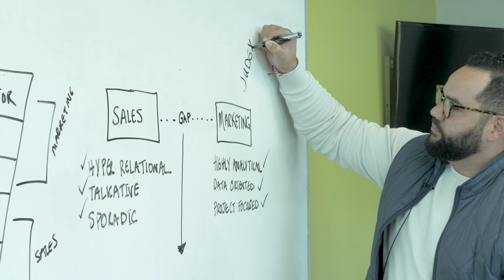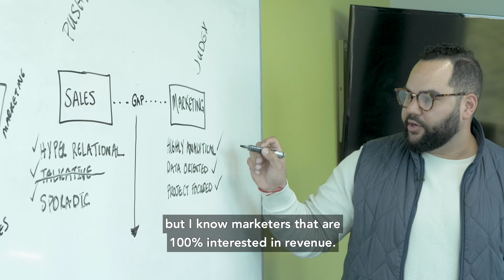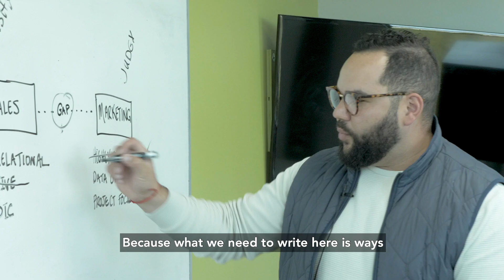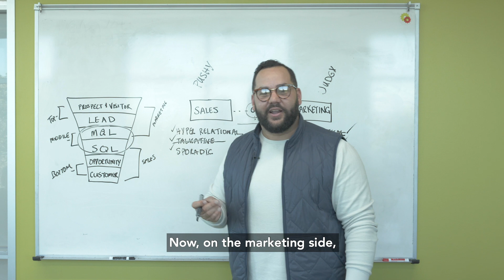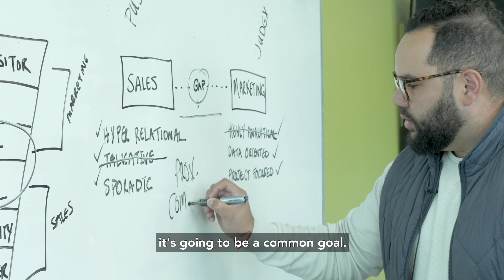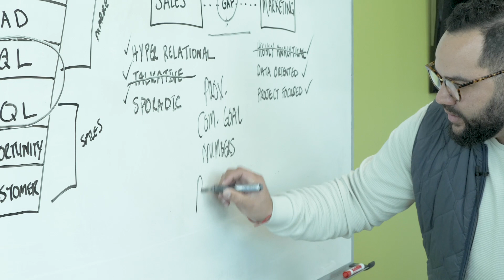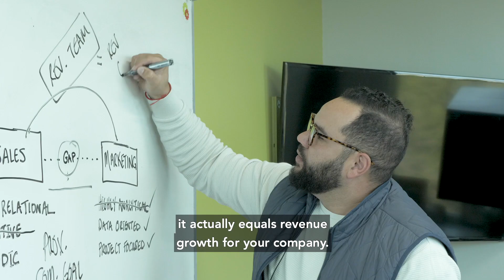Ending the War Between Sales and Marketing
In this short whiteboard workshop, learn how to close the gap between sales and marketing and grow your business.

About The Presenter: Marcus Murphy is a sales expert who cares deeply about the flourishing and success of entrepreneurs. Marcus previously worked for Yelp in San Francisco, going from start-up to multi-billion dollar giant. He has also worked at Infusionsoft as the Global Partner Development Manager where he developed and broadened new international markets through strategic partnerships, and is a recognized instructor and speaker at Linkedin.

Currently, the Head of Business Development & Partnerships at DigitalMarketer, Marcus has pioneered new and effective techniques that enhance the results of the traditional inside sales model.

He believes a combination of inside sales, social selling, and strategic partnerships are the next generation of business growth.